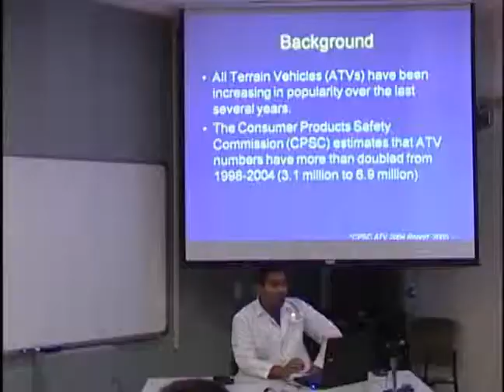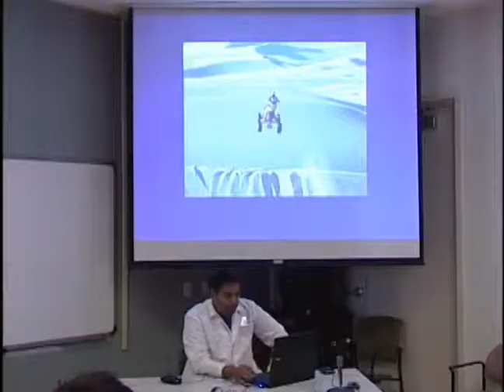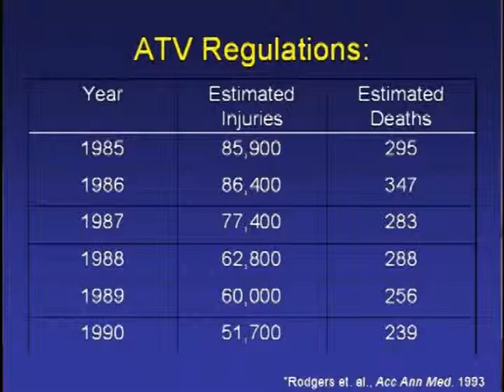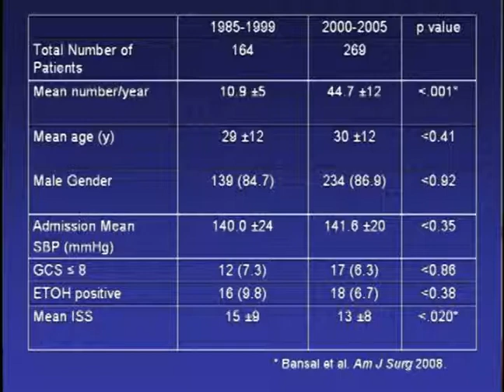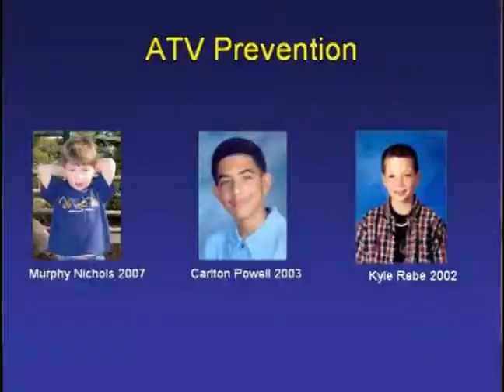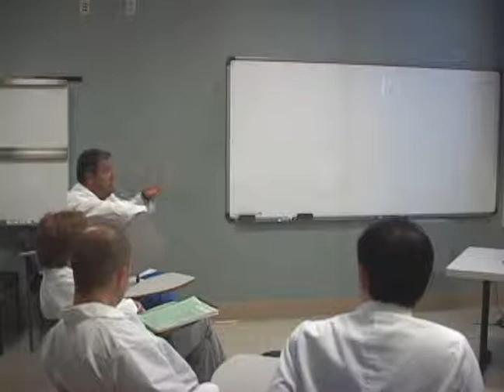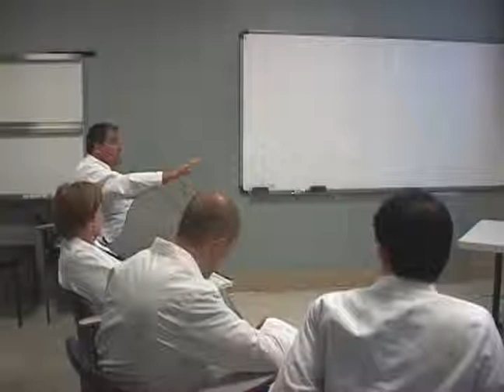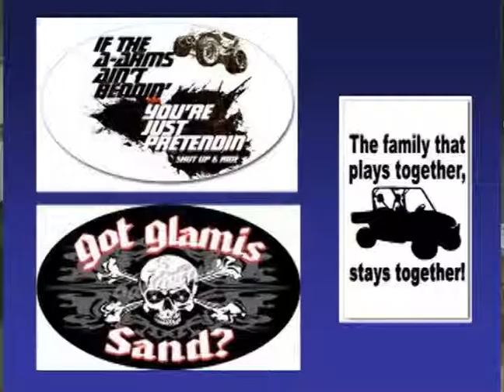All Terrain Vehicle (ATV) Injuries: A Trauma Surgeon's Bane - V. Bansal